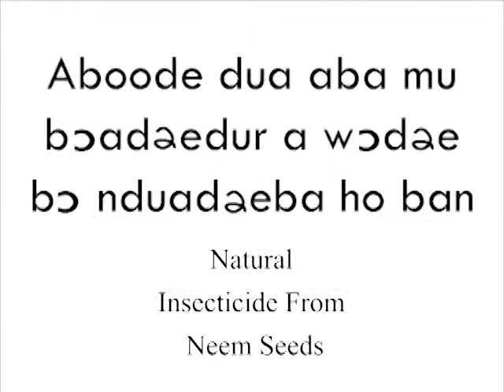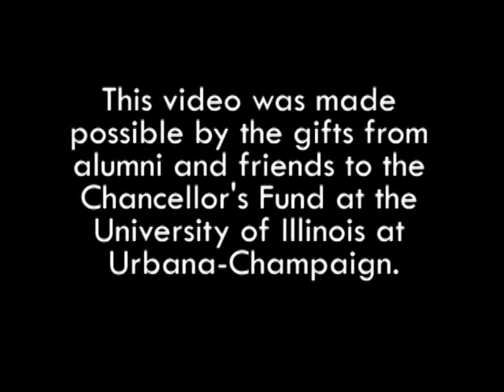Aboode dua aba mu bᴐadzedur a wᴐdze bᴐ nduadzeba ho ban (in Fante from Ghana)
Aboode dua aba mu bᴐadzedur a wᴐdze bᴐ nduadzeba ho ban

Natural Insecticide from Neem Seeds in Fante (accent from Ghana)

Naturally occurring insecticidal compounds can be extracted from neem seeds and sprayed onto crops to prevent pest insect damage. This 2 minute and 33 second animation explains how to sort neem fruits, dry them, remove their outer shells, sort the seeds, grind them, mix the powder in water, filter the mixture, and then prepare the solution necessary for spraying on the crops.